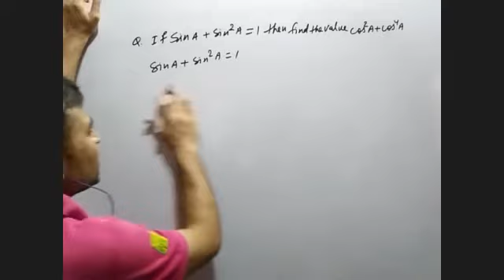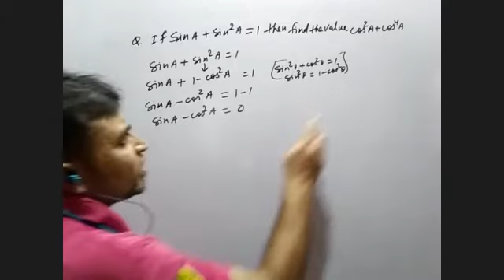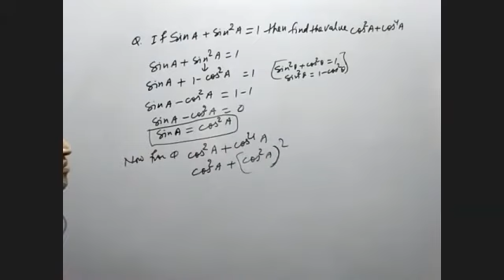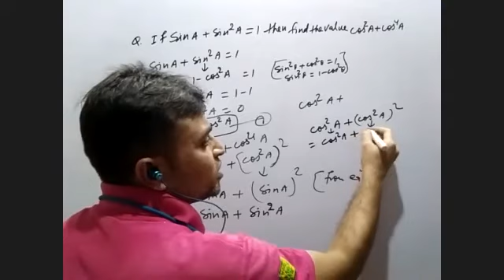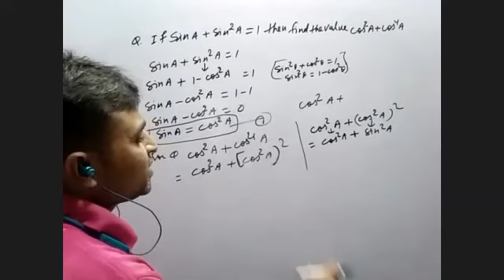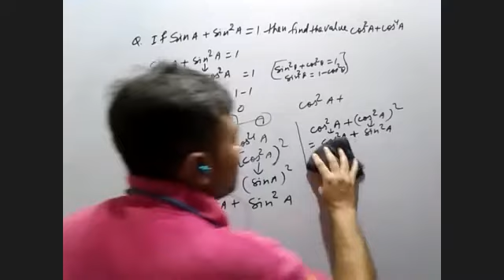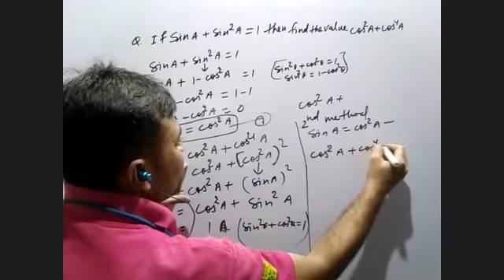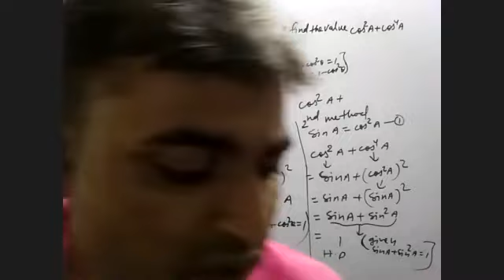if sinA+sin²A =1, then find cos²A+cos⁴A